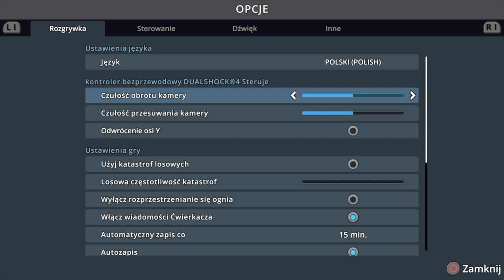#2 Pierwsza linia Tramwajowa i Rybołóstwo! - Mniejsza z Cities Skylines PS4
Zapraszam na kolejny film z Cities Skylines...